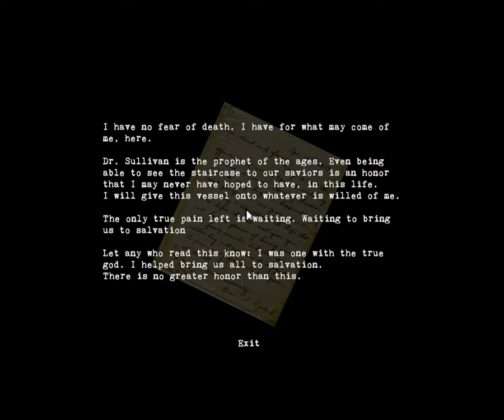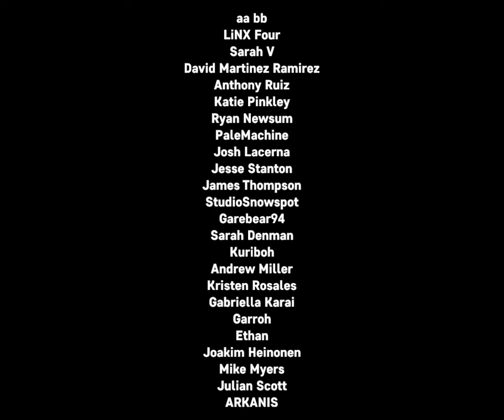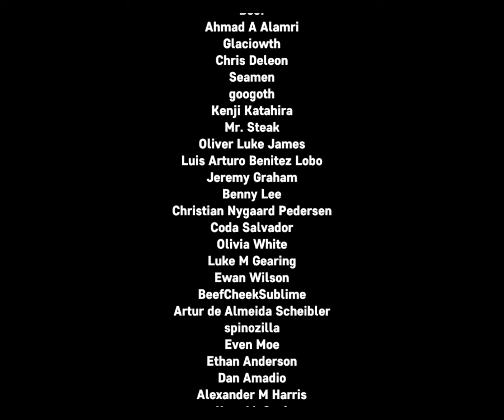Boogie Knight Plays: The Glass Staircase pt III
We come to the end of this weird wild journey with fire, undead and...what?!